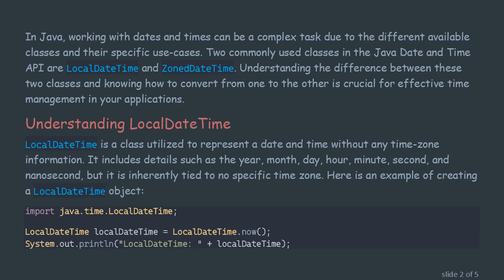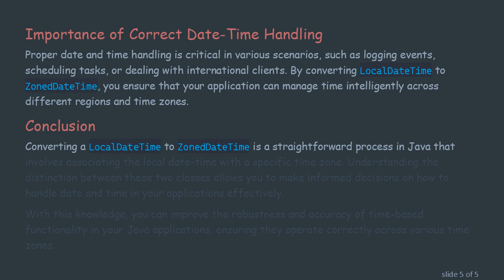Converting LocalDateTime to ZonedDateTime in Java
Summary: Learn how to effortlessly convert a LocalDateTime object to a ZonedDateTime object in Java while understanding the key differences and use cases of both.

In Java, working with dates and times can be a complex task due to the different available classes and their specific use-cases. Two commonly used classes in the Java Date and Time API are LocalDateTime and ZonedDateTime. Understanding the difference between these two classes and knowing how to convert from one to the other is crucial for effective time management in your applications.

Understanding LocalDateTime

LocalDateTime is a class utilized to represent a date and time without any time-zone information. It includes details such as the year, month, day, hour, minute, second, and nanosecond, but it is inherently tied to no specific time zone. Here is an example of creating a LocalDateTime object:

Understanding ZonedDateTime

Conversely, ZonedDateTime provides date and time information along with the time zone. This means it encompasses all the data present in LocalDateTime and adds additional context about the location-related time zone. Here’s how you can create a ZonedDateTime object:

Conversion from LocalDateTime to ZonedDateTime

To convert a LocalDateTime to a ZonedDateTime, you need to associate the LocalDateTime with a specific time zone. The ZoneId class is used to represent the time zone and it can be passed to the atZone method of LocalDateTime. Here is a step-by-step guide:

In this example, the LocalDateTime is associated with the America/New_York time zone. The result is a ZonedDateTime object which now includes all the temporal data along with the time zone information.

Importance of Correct Date-Time Handling

Proper date and time handling is critical in various scenarios, such as logging events, scheduling tasks, or dealing with international clients. By converting LocalDateTime to ZonedDateTime, you ensure that your application can manage time intelligently across different regions and time zones.

Conclusion

Converting a LocalDateTime to ZonedDateTime is a straightforward process in Java that involves associating the local date-time with a specific time zone. Understanding the distinction between these two classes allows you to make informed decisions on how to handle date and time in your applications effectively.

With this knowledge, you can improve the robustness and accuracy of time-based functionality in your Java applications, ensuring they operate correctly across various time zones.